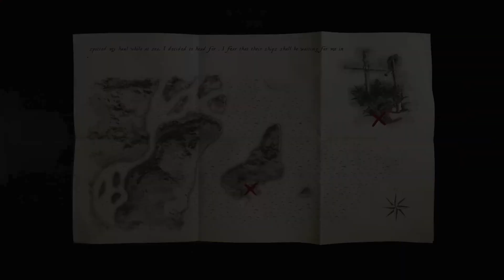SKULL and BONES OFFICIAL TRAILER (Next 2024 Gameplay)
About Skull and Bones:
Enter the dangerous world of Skull and Bones, where you rewrite the rules as you start out as a lowlife and become the most feared pirate kingpin. Build a variety of one-of-a-kind ships, forge extraordinary alliances, and engage in thrilling naval battles as you overcome challenges and wreak havoc on the seas. Be part of an immersive world that offers new challenges and features every season.

About Ubisoft:
Ubisoft is a world creator dedicated to enriching players' lives with original and unforgettable entertainment experiences. Ubisoft's global developer teams; Featuring brands such as Assassin's Creed®, Brawlhalla®, For Honor®, Far Cry®, Tom Clancy's Ghost Recon®, Just Dance®, Rabbids®, Tom Clancy's Rainbow Six®, The Crew®, Tom Clancy's The Division® and Watch Dogs® It creates and develops a deep and diverse gaming portfolio. Through Ubisoft Connect, players can enjoy this ecosystem of services to enrich their gaming experience, earn rewards, and connect with friends across platforms. With Ubisoft+, the subscription service, players have access to an ever-growing library of over 100 Ubisoft games and DLC.

More original and breathtaking videos will be on my channel very soon.